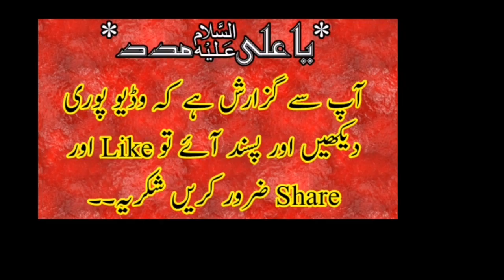America Iran Par Hamla kyun Nhi Krta Great Reply By Allama Riaz Hussain Rizvi 2019|FAROGH E AZADARI